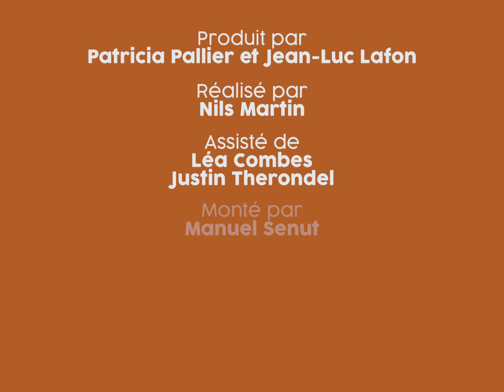Cossí dire #104 | Monique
-- Operacion PAÍS Ségala 2021 / Centrès --